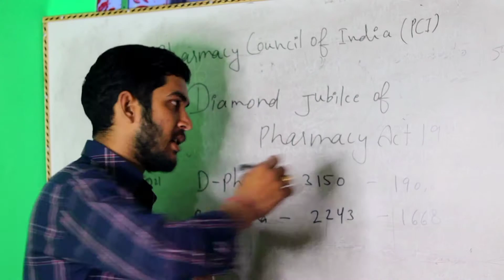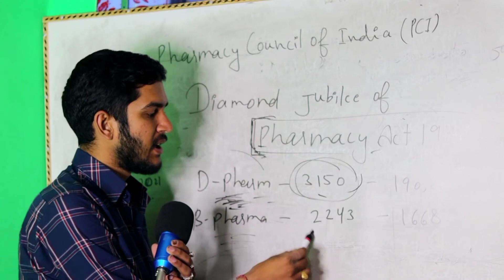diamond jubilee of pharmacy act 1948